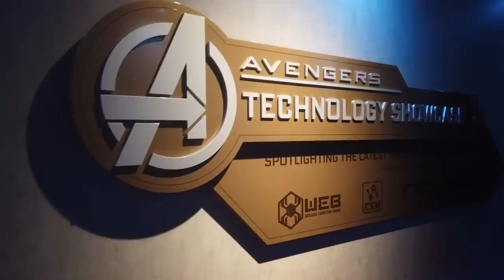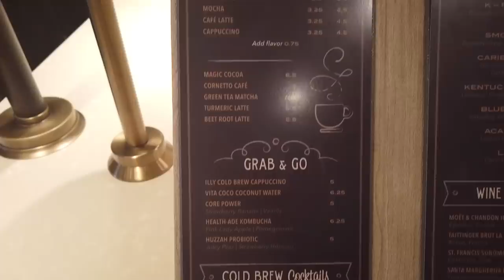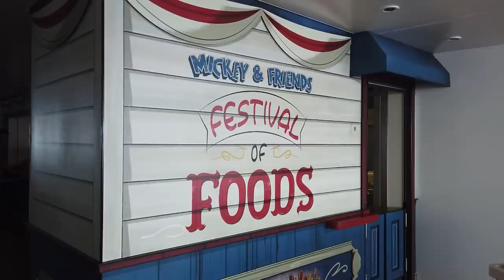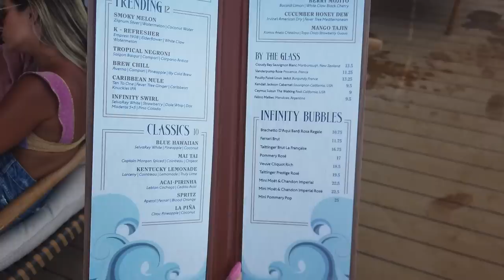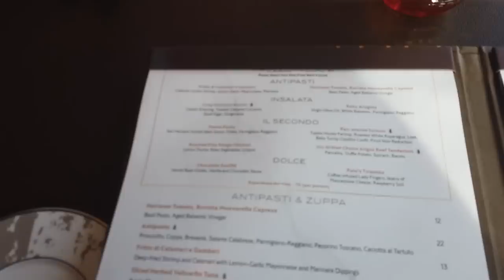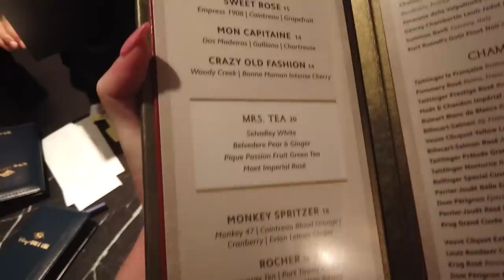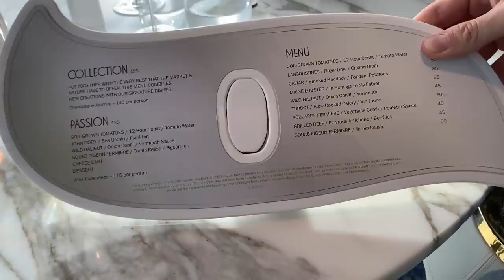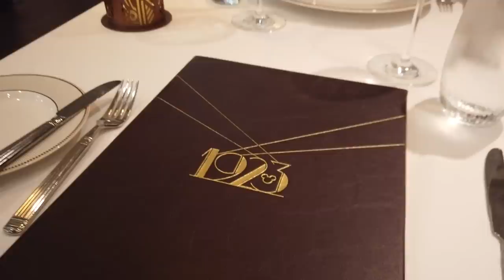The BEST and WORST Food on Disney's NEW Cruise Ship -- The Wish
A Star Wars bar, a triple Michelin star restaurant, and a FROZEN dinner show? The Disney Wish cruise ship has a LOT to offer when it comes to dining. Join the AllEars team as we take a look at ALL of the dining aboard Disney Cruise Line's NEW megaship!